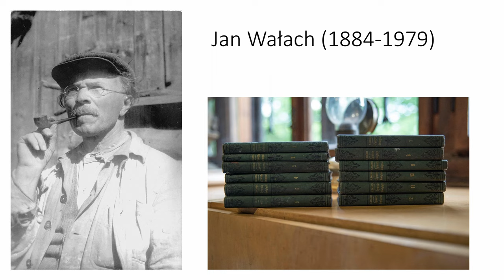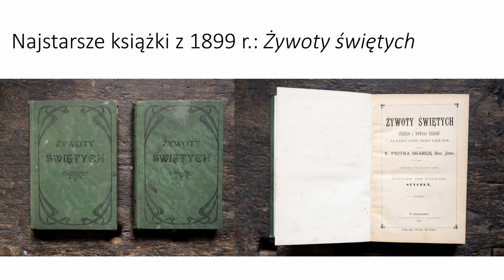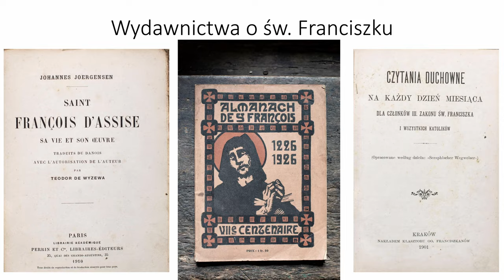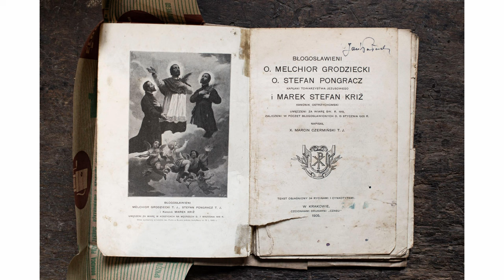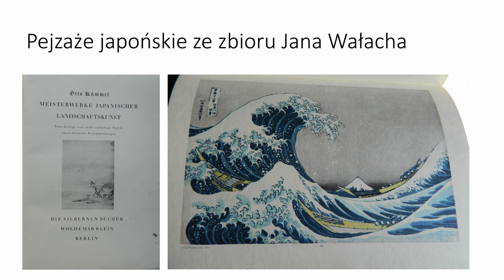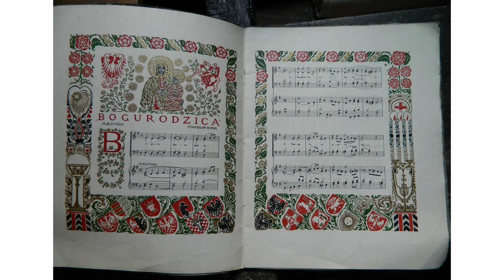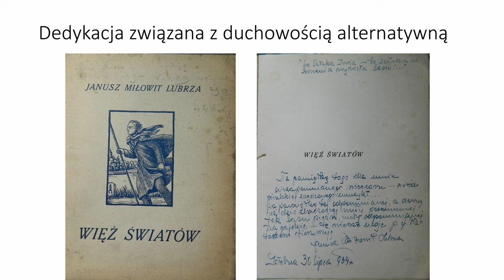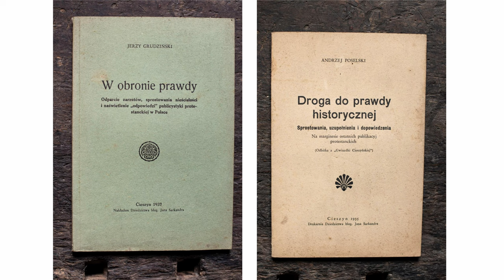dr Renata Czyż - W poszukiwaniu inspiracji Biblioteka artysty Jana Wałacha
Wystąpienie poświęcone zawartości biblioteki Jana Wałacha, która złożona jest z dwóch zasadniczych części: artystycznej i religijnej. Część związana z wiarą artysty to świadectwo katolickiej duchowości śląsko-cieszyńskiej końca XIX i XX wieku (do lat 70.) rozszerzonej jednak o wpływy europejskie. Część artystyczna ukazuje inspiracje i wpływy mistrzów malarstwa na twórczość plastyczną artysty.